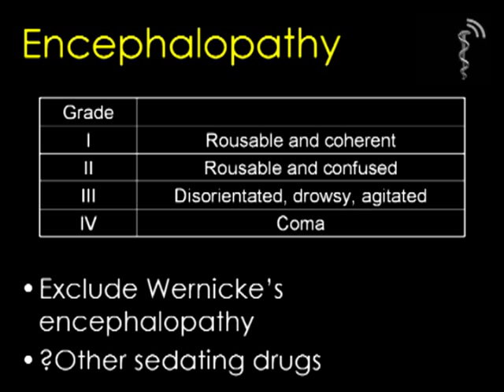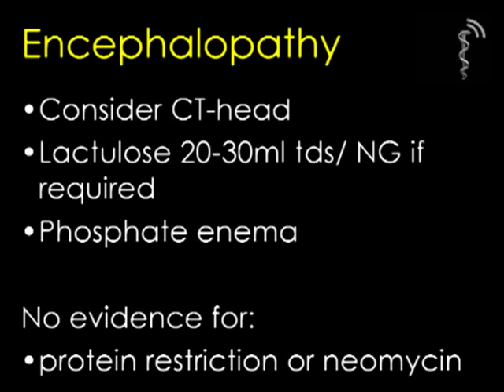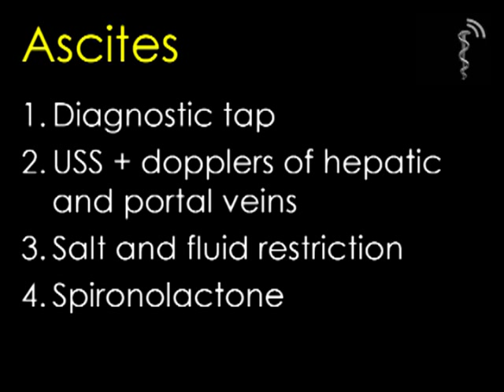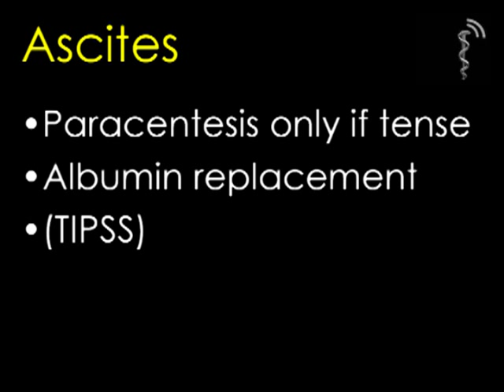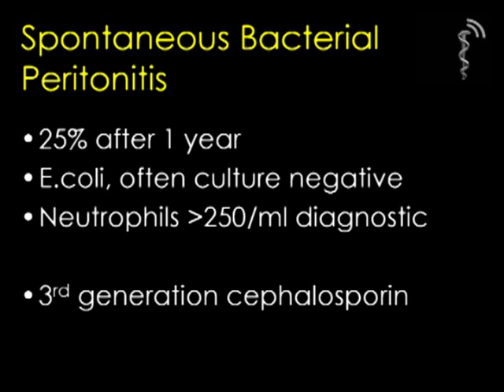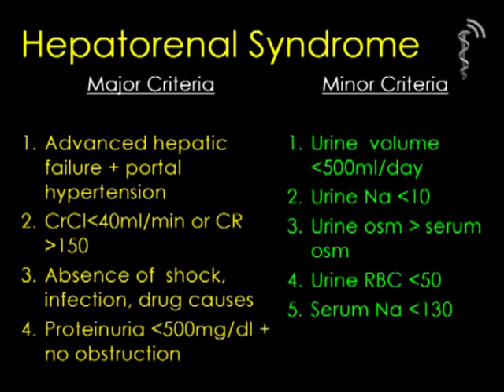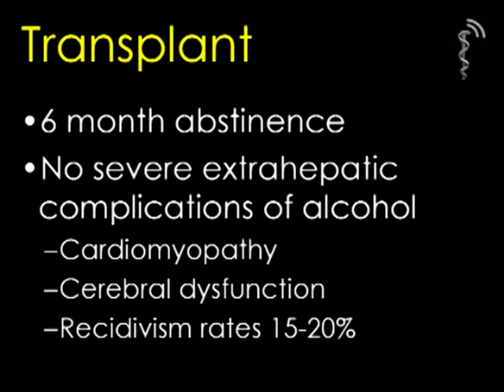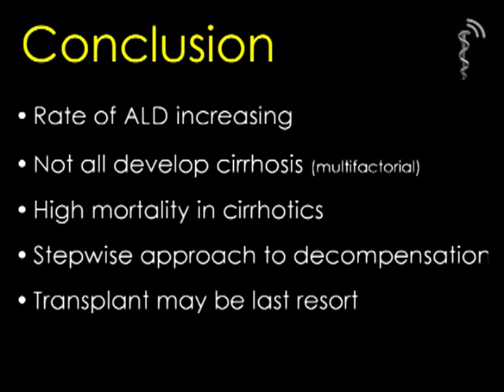Alcoholic liver disease Part 2 of 2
Dr Mohammed Shariff of St. Mary's Hospital, London, discusses alcoholic liver disease in this video podcast.

Contents: * Histology * Epidemiology * Decompensated disease * Hepatorenal syndrome